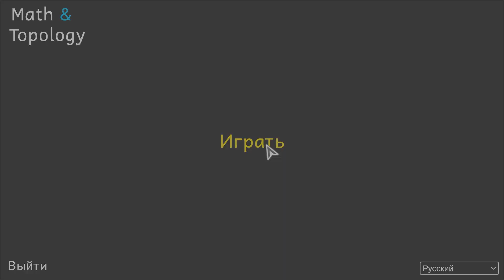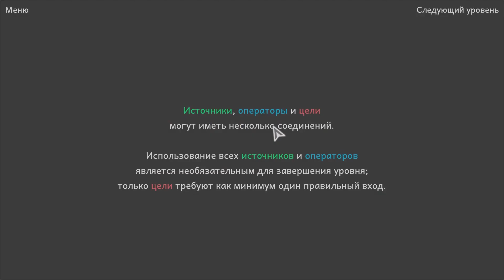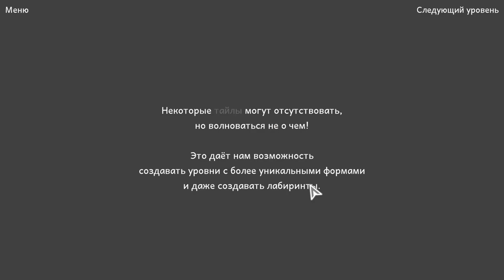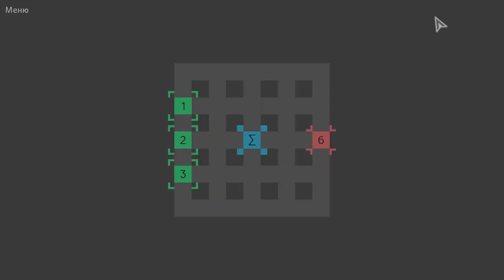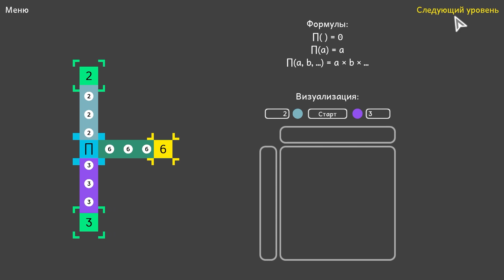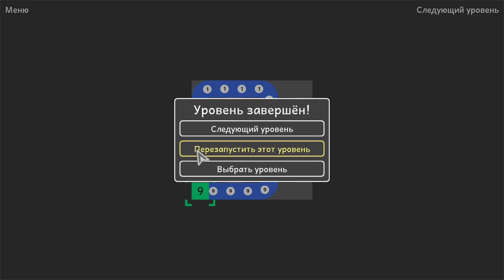Как выложить игру в STEAM?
Всем привет!
Сегодня расскажу вам про о том, как опубликовать свою игру в стиме, какие документы нужны для оформления, какие условия публикации, сколько Стим берет за игры.
Сегодня мой друг Юра выпустил свою игру - головоломку на площадке Steam, в интервью, расскажет о всех проблемах, с которыми столкнулся во время публикации и как он регистрировался.
Поговорим о том, как игры публикуются в раннем доступе.
Что получают разработчики и что получают игроки. Как создаются игры. Как делать инди игры, на каком языке пишут игры, каково быть инди разработчиком. Игры на Unity.
Помимо этого, в видео есть ключи активации, чтобы получить эту игру бесплатно.

Дополнительные ключи доступны у нас в Телеграм канале.

Тайм коды:
00:00 - Вступление
00:14 - О разработчике
01:42 - Бесплатные ключи
01:59 - Чем занимался до игр
02:43 - Какие знания нужны
03:46 - Игровой движок Юнити
04:26 - Языки программирования
05:12 - Любимый язык
06:07 - Про саму игру
06:57 - Ожидания от игроков
08:00 - Источник вдохновения
08:20 - Планы развития игры
09:08 - Идеи для будущих проектов
09:25 - Будущее игровой компании
09:42 - Требования для регистрации
11:50 - Публикация игры
14:33 - Предусмотреть заранее
15:03 - Сколько Steam берет комиссию
15:47 - Предварительный анализ
16:45 - Дополнительные фичи
17:11 - Сколько уровней еще добавится в игру
17:47 - Повышение цены на релизе
18:13 - Что такое ранний доступ
19:45 - Личная жизнь программиста
20:30 - Заключение

Музыка в видео:
TrackTribe

Dance Of The Gypsies
Hanu Dixit

In Eternity We'll Meet
Aakash Gandhi

Just Dance
Patrick Patrikios

New Morning
TrackTribe